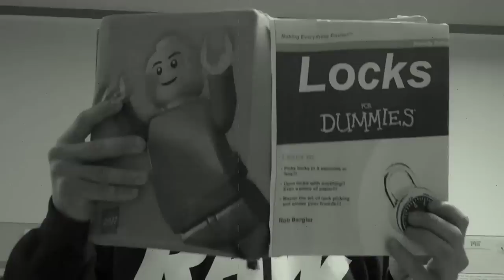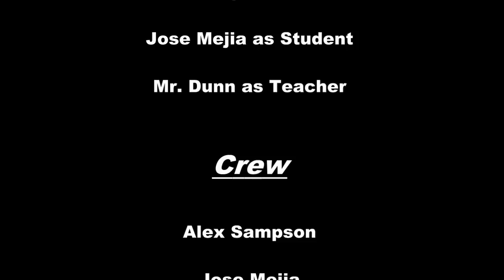The Unbreakable Lock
Silent Movie made in TV Media 1. Group- Alex, Jose, Patrick, and Felipe.